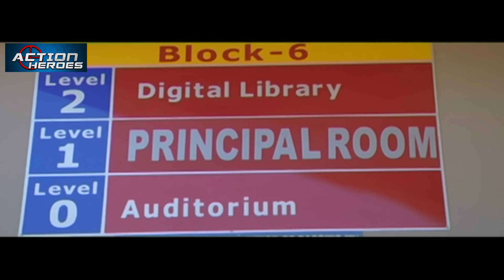हीरो ने प्रियामणि के प्यार को ठुकराया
Movie: Mera Karam (Pravarakhyudu)
Starcast: Jagapati Babu, Priyamani, Brahmanandam, Sunil, Ali